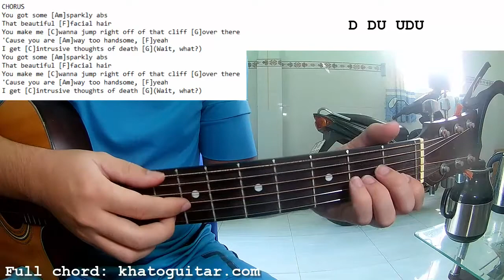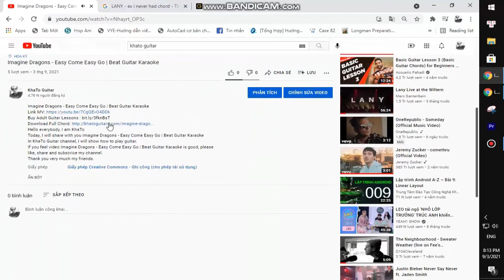CG5 - Sparkly Abs | Guitar Tutorial